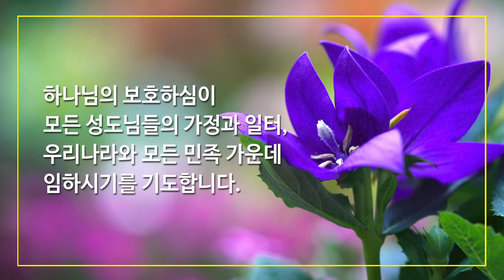11월 29일 주일예배, 조병호 통박사 채널을 통해 함께 드리겠습니다.